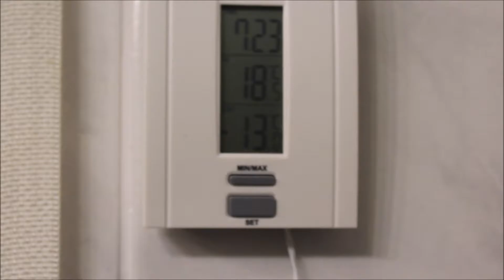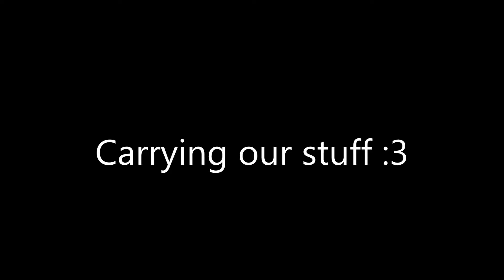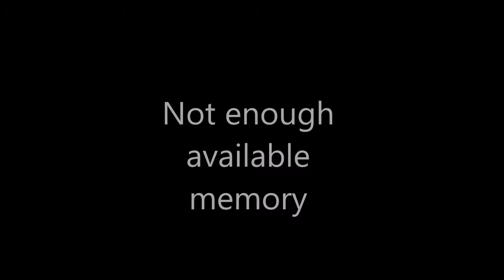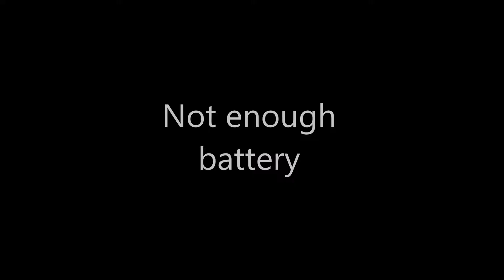Problems while filming - Part 1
While filming we had a lot of problems, so we decided to make a sketch out of it.
The weather is getting better now...maybe we are able to film some dance covers soon.